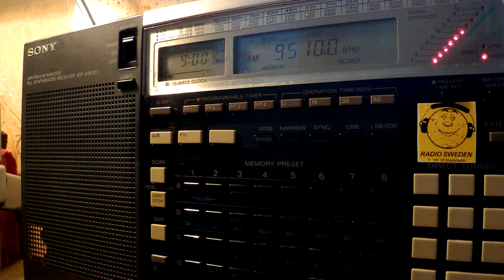15 10 2016 SPL Secretland relay IRRS Radio City in German to WeEu 0857 on 9510 Secretbrod